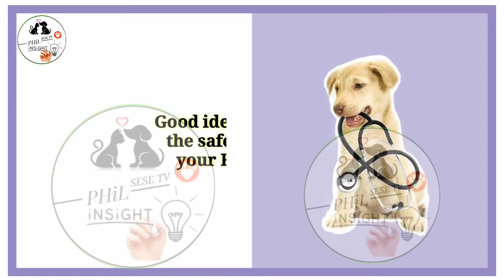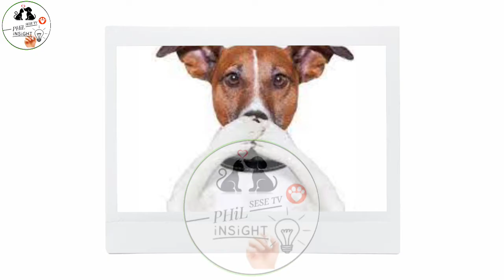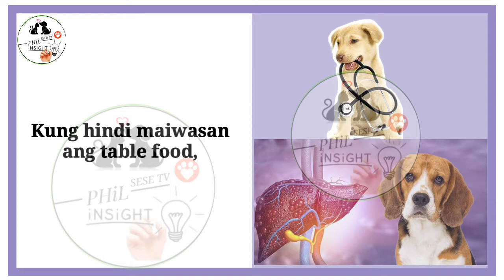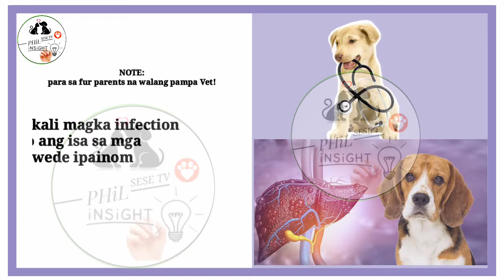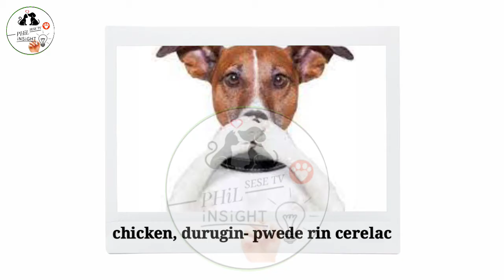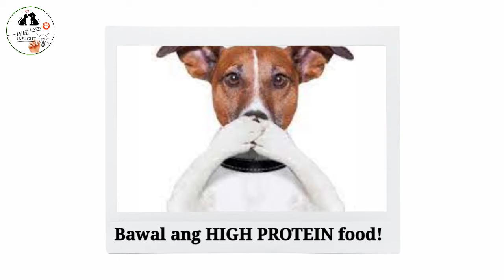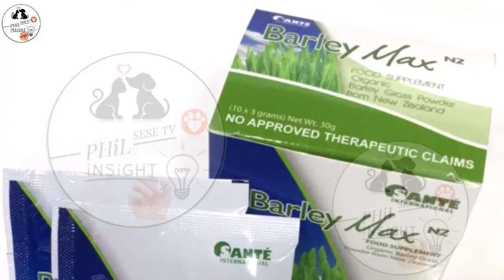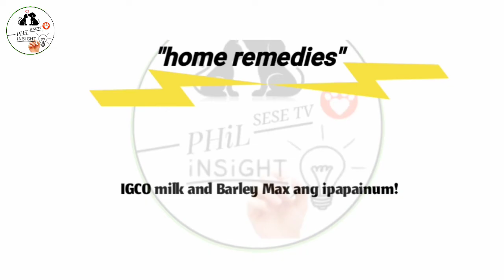Bakit umiihi ng Dugo ang aso? HEMATURIA in Dogs | Blood in dogs urine | pawfecTips SESE TV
VLOG Title: Bakit umiihi ng Dugo ang aso? HEMATURIA in Dogs | Blood in dogs urine | pawfecTips SESE TV

♡ REMINDER ♡

PalaLove's 💕
FIRST AID:  (when we say first aid, it means its the thing you can do first, but not the ONLY THING to do)
👉 VISITING YOUR TRUSTED VET is still a PRIORITY.

Have You Noticed Blood in Your Dog's Urine?

💠 MGA PALALOVE'S 💕 Please panoorin po ang mga Videos na Ito para sa karagdagang kaalaman ✨⬇️⬇️⬇️

♦️ MABABA ANG PLATELET NG ASO | ANEMIC | NAGDUDUGO ANG ILONG NG ASO | at may EHRLICHIA | ANO ANG SANHI?

♦️  NATURAL ANTIBIOTICS FOR DOGS! PANLABAN SA VIRUSES, PARASITE, AND INTERNAL INFECTIONS! | SESE TV

🔰 IBAT IBANG URI O COMMON NA BULATE O WORMS SA ASO AT PUSA? | INTESTINAL PARASITES SIGNS AND SYMPTOMS | SESE TV

🔰BAKIT HINDI MAKATAYO O MAKALAKAD ANG ASO? DOG CAN'T STAND OR WALK | PARALYSIS IN DOGS | PARALISADO | SESE TV

🔰 GALIS O MANGE! BAKIT NAKAKALBO ANG ASO O PUSA? DAHILAN + SINTOMAS + TREATMENT | GAMOT SA GALIS | SESE TV

🔰GAMOT SA ASO/TUTA NAGSUSUKA, AYAW KUMAIN, MALANSA ANG POOP! BASA ANG POOP! MATAMLAY! | SESE TV

🔰SAAN NAKUKUHA ANG VIRUS SA ASO..? TIPS  PARA LUMAKAS ANG IMMUNE SYSTEM NG ASO! |SESE TV

🔰AGAPAN! EARLY SIGNS OF PARVO VIRUS AND DISTEMPER VIRUS NG ASO MO PARA SA MADALING GAMUTAN | SESE TV

🔰GAMOT SA UBO NG ASO O TUTA! GAMOT SA ASO NA NAGTATAE NG MALANSA AT BASA! 3 WEEKS OLD PUPPY | SESE TV

🔰NATURAL DEWORMER FOR DOGS! SAFE SA BUNTIS NA ASO AT EFFECTIVE | SESE TV

🔰NAWALAN NG GANA KUMAIN ANG ASO O TUTA! MATAMLAY NA ASO? MABISANG GAWIN PARA LUMAKAS KUMAIN! |SESE TV

Please panoorin din po ito about Shipping tips and guide ⬇️⬇️⬇️

🚚 TIPS FOR SHIPPING  "MAGPADALA" THROUGH JRS EXPRESS!

🚚 SERVICES - JRS EXPRESS PADALA! JRS EXPRESS RATES 2021 – UPDATE! MAGKANO ANG SHIPPING FEE? |SESE TV

⬇️ Please Do Subscribes 🙏

PHCOINS - JSC

Thank you so much po sa patuloy na pag SUBSCRIBES at sa Support mga PALALOVE'S 💞
Dearest JESUS Bless you more po🙏

God bless 🙏

🔰Please Panoorin niyo Po Ito para sa mga gustong mag loan sa SSS Gamit and GCASH APP.

❤️GCASH APP! PAANO GAMITIN SA SSS LOAN,SSS ACCOUNT,SSS PENSION? HOW TO OPEN A SAVINGS ACCOUNT IN GCASH